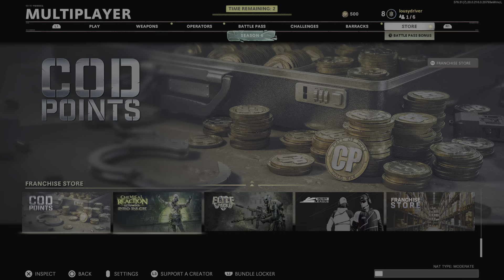Call of Duty: Black Ops Cold War_20211012185618